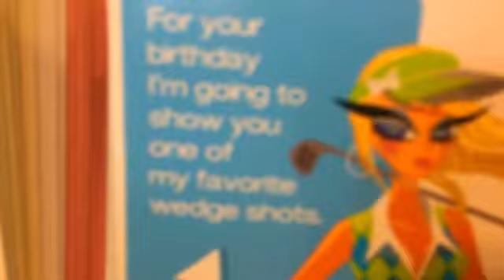Crazy mess in store part 1